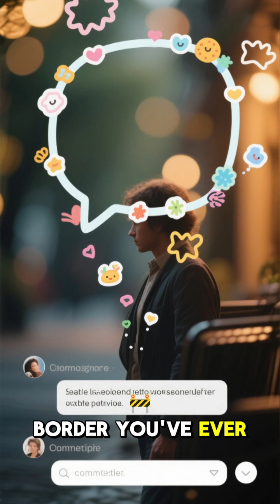Quick Fact Spain and Morocco's 279 Foot Border!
Ever wondered why the sky is blue, or why we yawn?
Here, we break down everyday mysteries and cool science facts — all in under 60 seconds.
Whether you’re curious, bored, or just love learning new things the fun way, this channel is for you.

🧠 Bite-sized facts
🎥 Engaging Shorts
🌍 Real science, casual style

Let’s make learning effortless and fun!